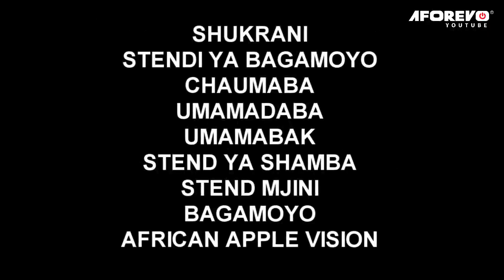Mkoba Kinyamkela - Latest Swahili Bongo Movie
Filamu hii ya kiswahili ya bongo movie ya kusisimua imewashirikisha Hassani Sadaty, Saidi Ndimbwa, Ally Miraji, Juma Janja, Ramadhani Bwakila, Mohamedy Rashidi na wengine.

Aforevo Title: Mkoba Kinyamkela